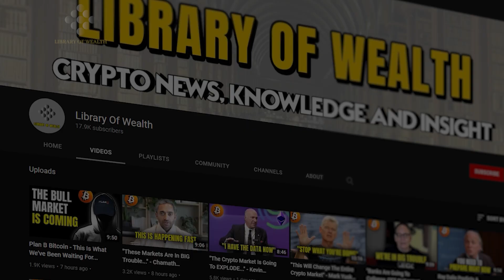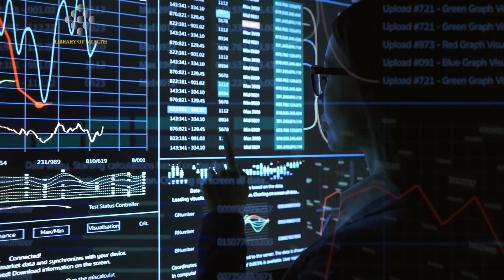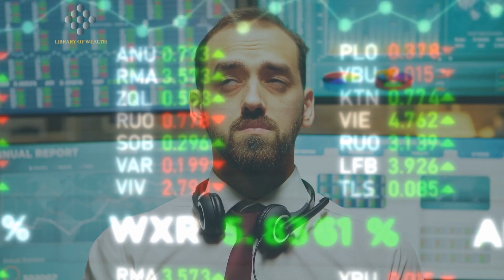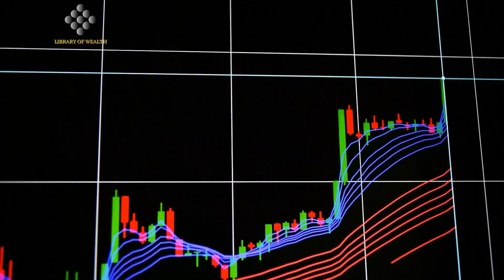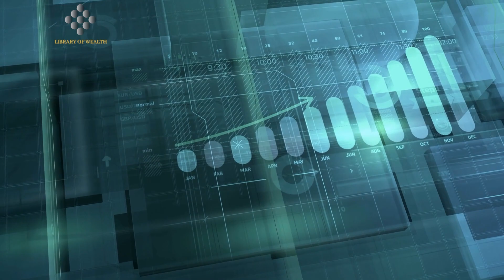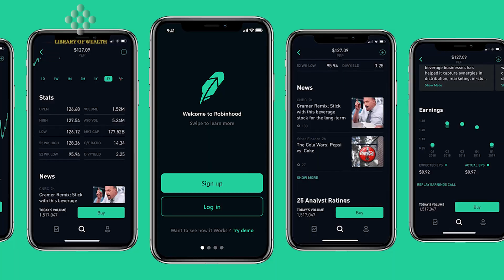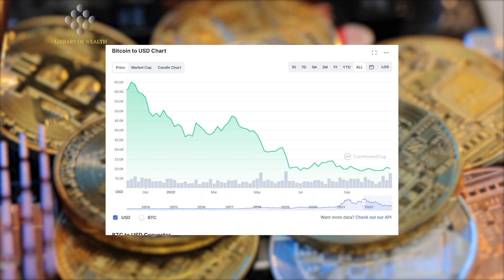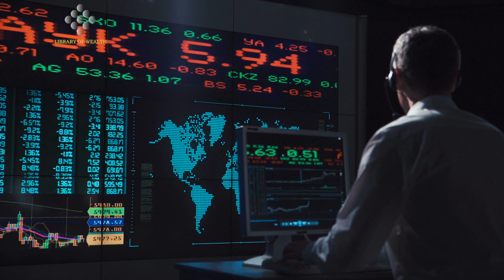"Bitcoin Is Heading To $1M... And Here's The Data" - Cathie Wood Bitcoin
CREDITS:
 Ark's Cathie Wood on Economy, Tech, Musk, Twitter, Bitcoin, Fed Policy